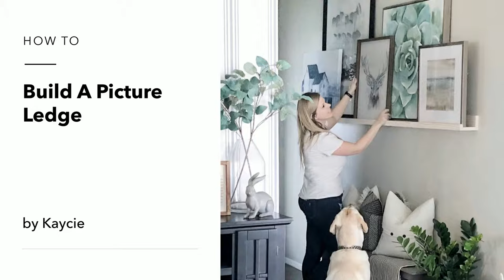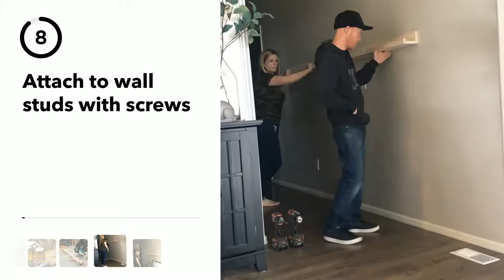How to Build a Picture Ledge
DIY 8' picture ledge for less then $40